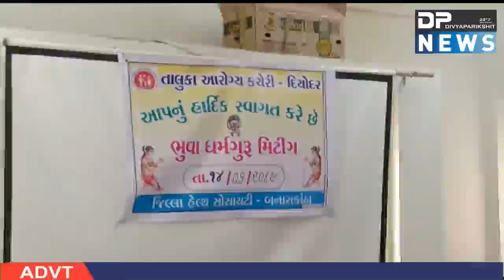બનાસકાંઠા|અંધશ્રદ્ધા રોકવા આરોગ્ય વિભાગની અનોખી પહેલ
ABOUT VIDEO :

બનાસકાંઠા

દિયોદર આરોગ્ય વિભાગે પ્રથમ વખત ભુવા ધર્મ ગુરુ ની બેઠક બોલાવી

અંધશ્રદ્ધા ના ફેલાવા આરોગ્ય વિભાગ ની બેઠક મળી

એક મહિના માં અંધ શ્રધ્ધા ના કારણે બે બાળકો ના મોત મામલો

પ્રથમ વખત આરોગ્ય ની બેઠક માં ભુવાજી પોહચ્યા

વાવ અને લાખણી માં અંધ શ્રદ્ધા ના કારણે બે બાળકો ના થયા હતા મોત..

અંધ શ્રદ્ધા રોકવા આરોગ્ય વિભાગ ની અનોખી પહેલ

THANKS
DIVYAPARIKSHIT NEWS ( DP NEWS )